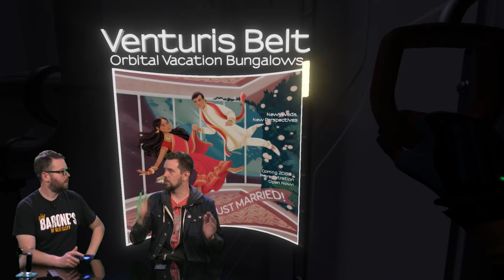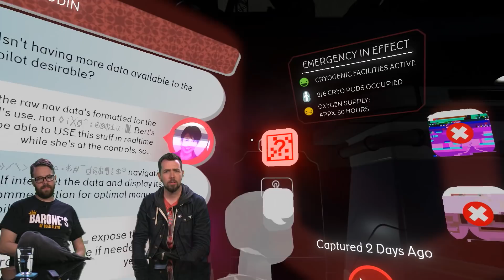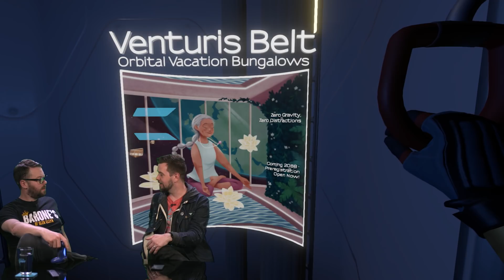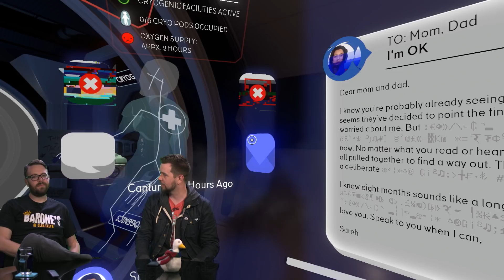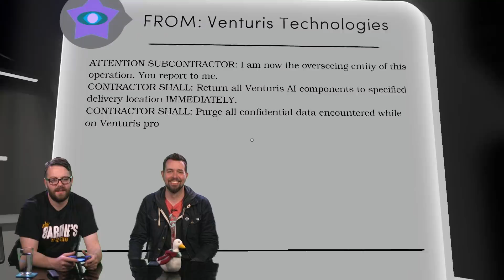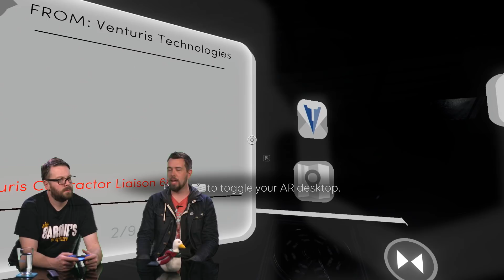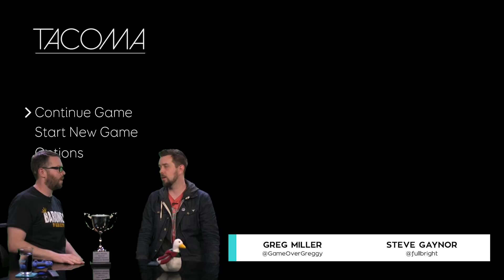Greg Got The First Ever Tacoma Platinum - Kinda Funny Plays (w/Steve Gaynor)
Fullbright's Steve Gaynor didn't give Gone Home a Platinum Trophy on PS4, and Greg Miller never shut up about it. So, to make it right, Steve's letting Greg be the first person in the world to Platinum Tacoma.